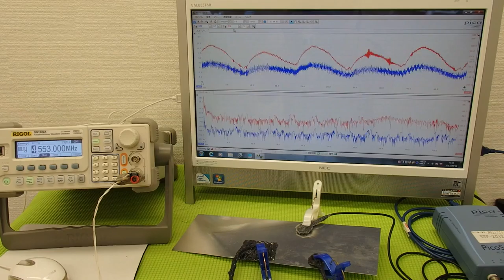超音波プローブによる金属部品の表面改質 ultrasonic-labo